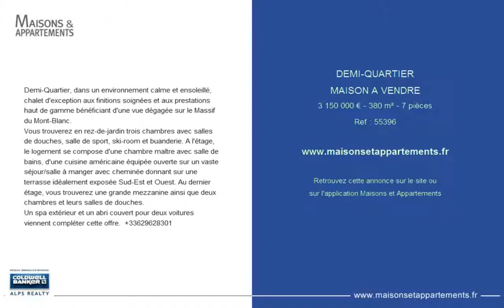DEMI-QUARTIER - MAISON A VENDRE - 3 150 000 € - 380 m² - 7 pièces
Référence : 55396
Demi-Quartier, dans un environnement calme et ensoleillé, chalet d'exception aux finitions soignées et aux prestations haut de gamme bénéficiant d'une vue dégagée sur le Massif du Mont-Blanc.
Vous trouverez en rez-de-jardin trois chambres avec salles de douches, salle de sport, ski-room et buanderie. A l'étage, le logement se compose d'une chambre maître avec salle de bains, d'une cuisine américaine équipée ouverte sur un vaste séjour/salle à manger avec cheminée donnant sur une terrasse idéalement exposée Sud-Est et Ouest. Au dernier étage, vous trouverez une grande mezzanine ainsi que deux chambres et leurs salles de douches.
Un spa extérieur et un abri couvert pour deux voitures viennent compléter cette offre.

Cette annonce vous est proposée par l'agence COLDWELL BANKER ALPS REALTY